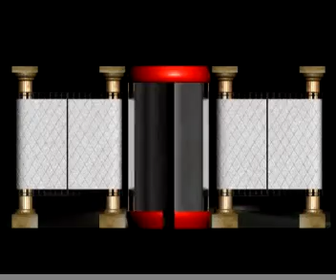3D Mapping Countdown LA Lights Concert.mov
AGENCY : MEGAPRO COMMUNICATIONS
Creative : Sudarno
Animator : Johan
Post: Post Station, Kemanggisan Jakarta, Indonesia
Brand   : LA Lights
Event : LA Lights Concert 3D Mapping
Event: LA Lights Concert Mapping and Laser Show